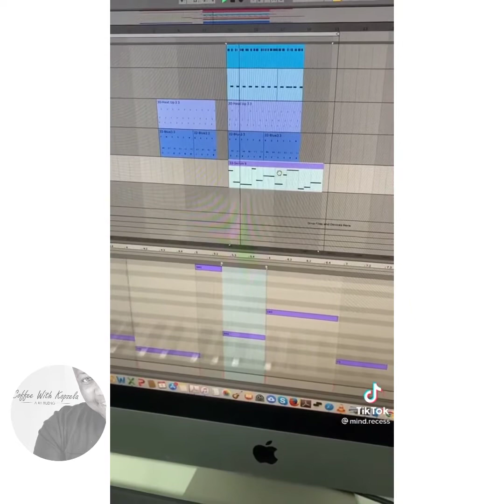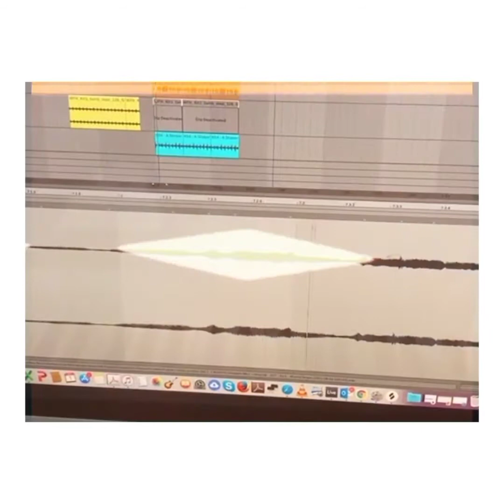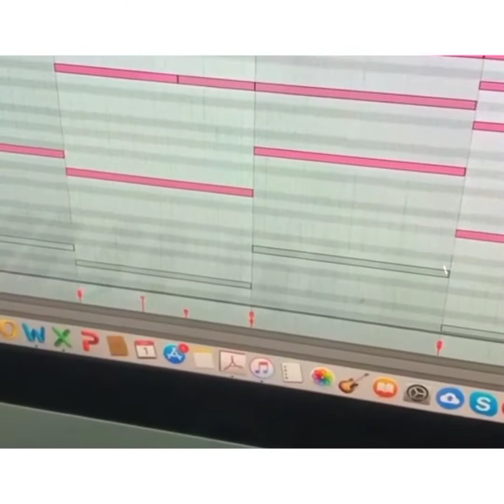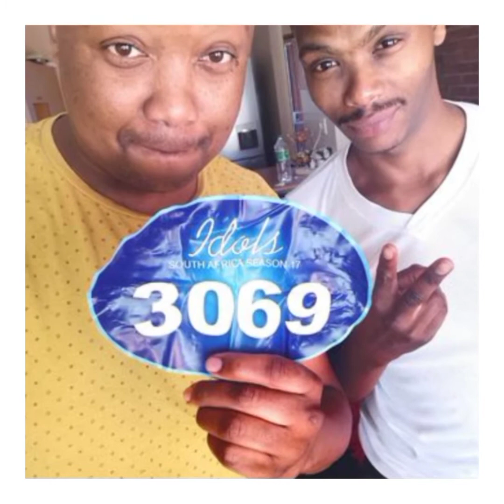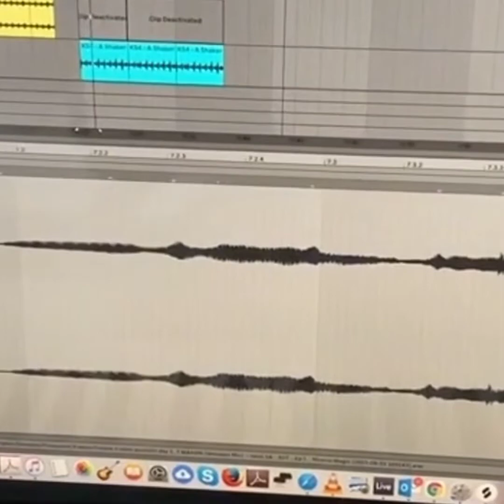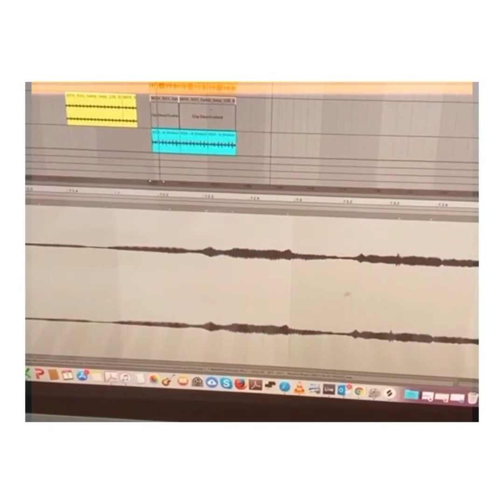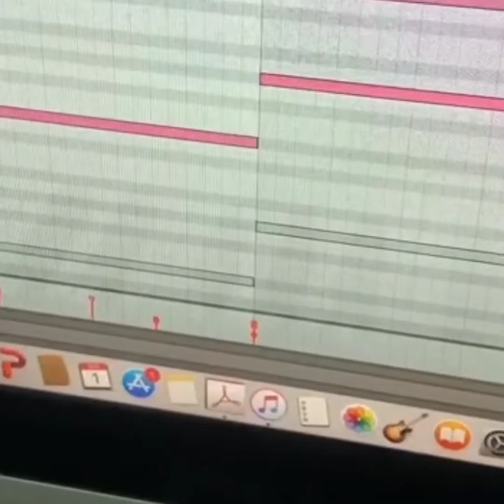Coffee with a former IDOLS Auditioner Thabiso Nonyukela.